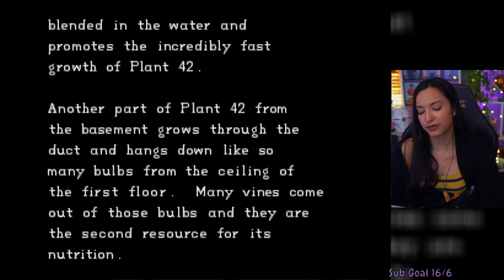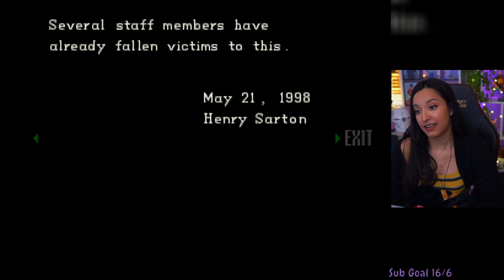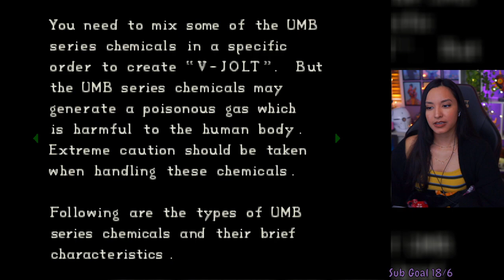Resident Evil | Part 2 | First Playthrough | Let's Play w/ imkataclysm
Resident Evil | Part 2